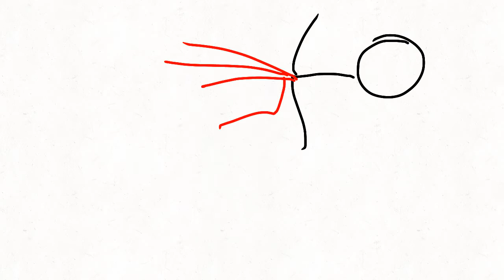Shawn anmite episode 6.5 bounds episode